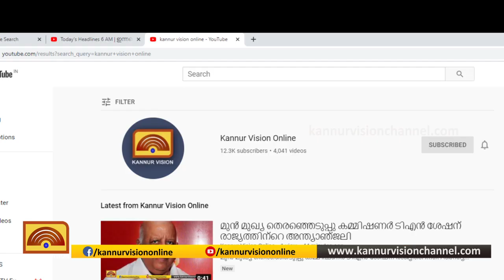ബൈക്കപകടത്തില്‍ പരിക്കേറ്റ് ചികിത്സയിലായിരുന്ന യുവാവ് മരിച്ചു.